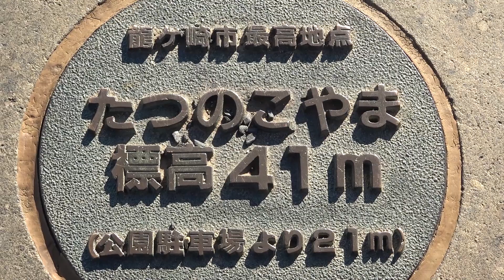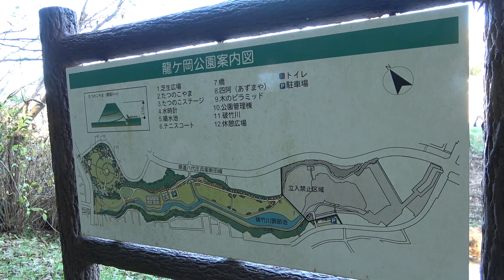龍ヶ岡公園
発行エリアの隣町へ散策に来ました！
龍ヶ岡公園・たつのこやまは見晴らしが良く天気が良いと富士山が見えるようです
自然豊かで散歩・ランニングコースにぴったりの場所でした